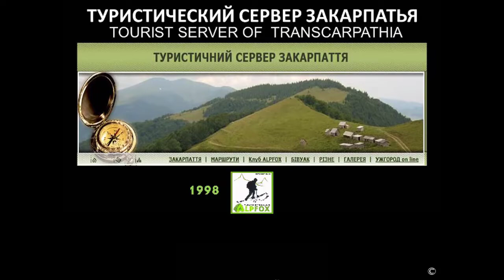Минеральные источники Боздошского парка. 2018 1202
Парк Боздошский - один из наибольших парков города. Находится на территории микрорайона Боздош. Был основан в 1954 г. Занимает площадь 58 га. Парк разделяется на три основных зоны: зона зеленых насаждений, зона аттракционов, зона хозяйственной деятельности. В центре парка стоит памятный камень в честь торжественной даты основания парка. Здесь растут такие экзотические растения как: сосна черная, сосна Веймутовая, платан западный, катальпа, дуб, сумах пушистый, ива Матсудани, ель канадская, тополь белый, гибискус сирийский.